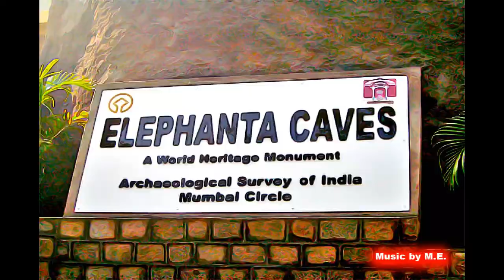India - Elephanta Caves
Elephanta Caves, India